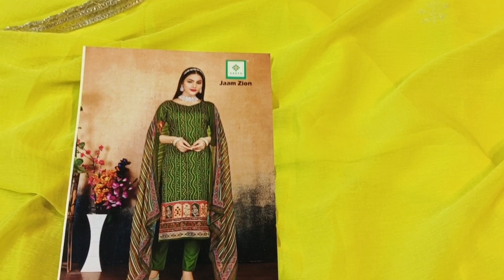950₹party wear suit |pure fabric suit with designer look |9896811333 order n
reasonable price party wear suits 😁